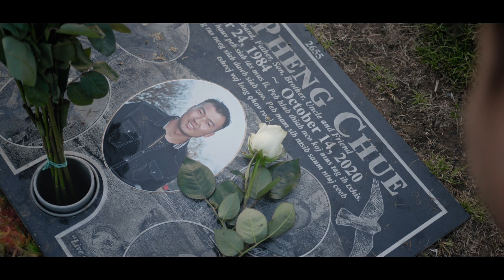Sij Hawm Tsis Tos Leej Twg | Kong Chue (MV Teaser)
The music video will be released on this main channel: @kongchue3862